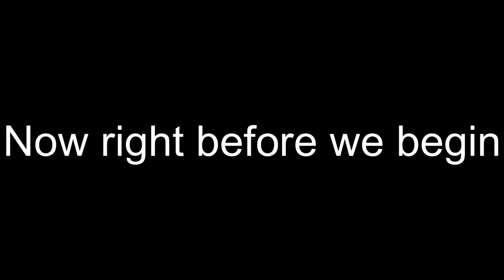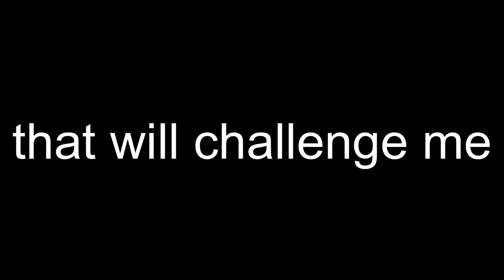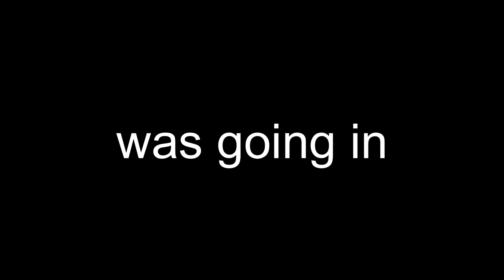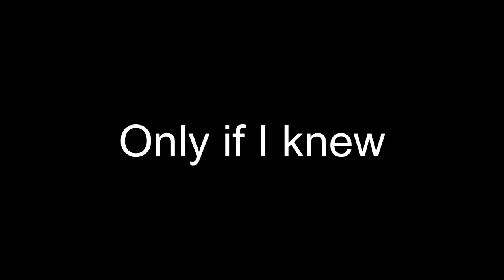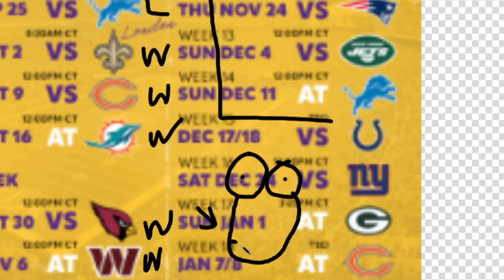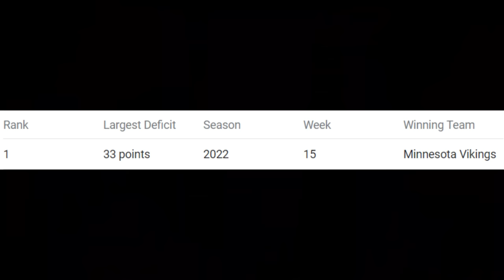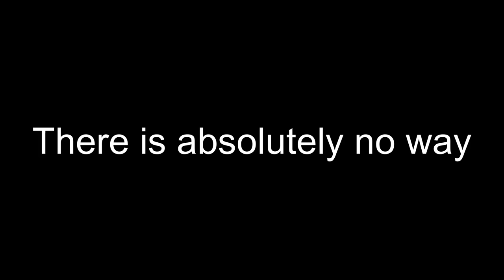I Spent An Entire NFL Season In Virtual Reality...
I spent an entire season in the NFL... virtually. Like and sub because this video took FOREVER to make! please...